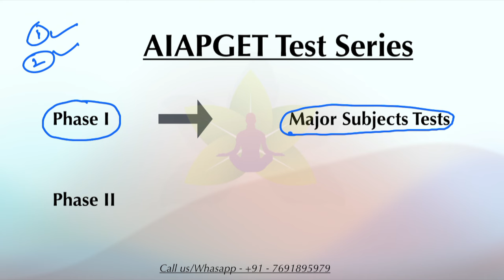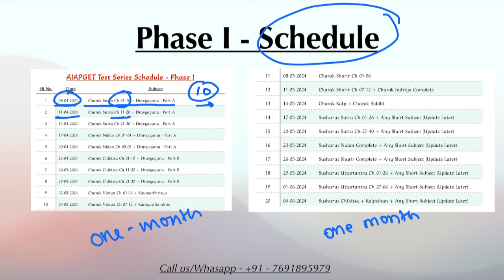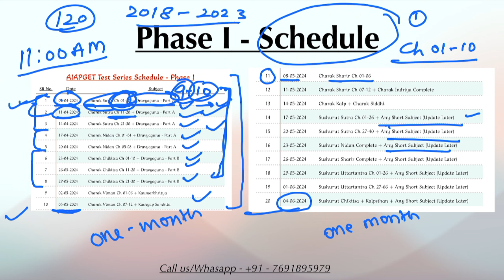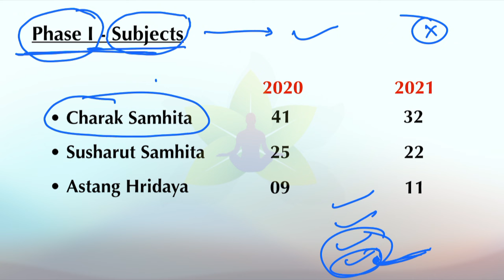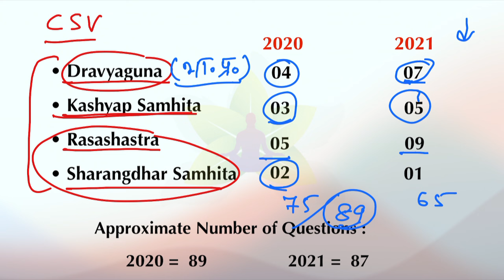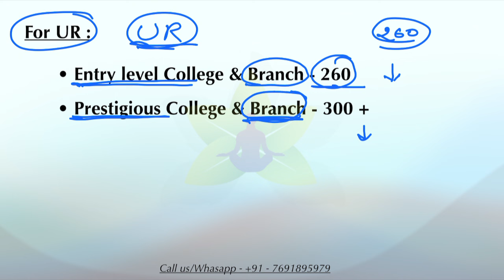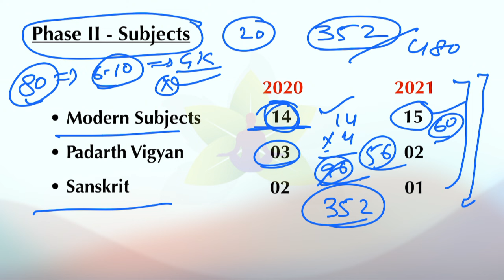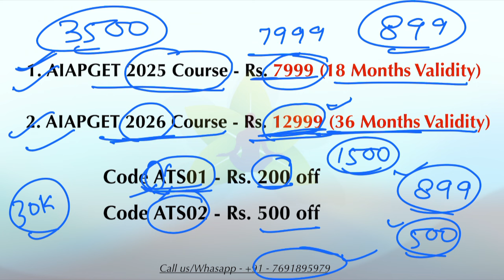AIAPGET 2024 ।। How to boost your preparation in Last 100 Days ।। Test Series ।।AIAPGET Crash course